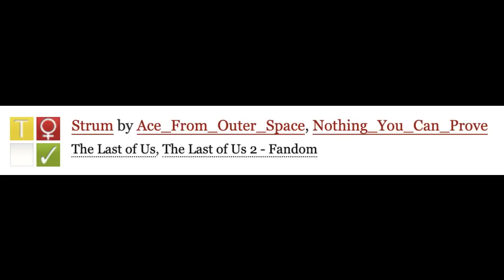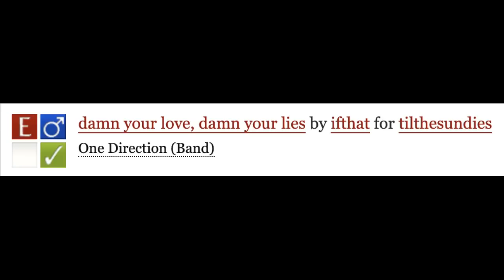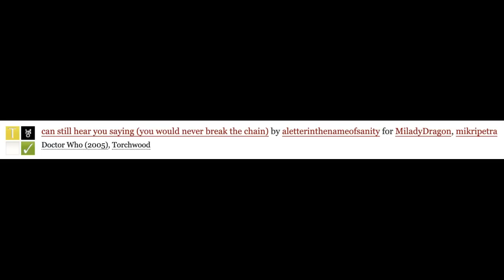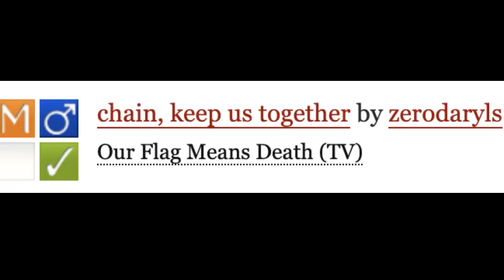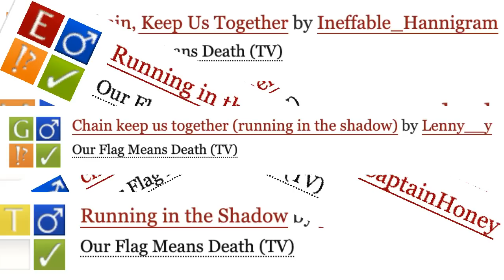the chain by fleetwood mac but it's ao3 titles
in making this video, i learned that there are exactly zero ao3 fics entitled "dobro". apologies in advance for the lack of resonator guitar representation.
it should also be said that i tried to strike a balance between pulling titles from as many different fandoms as possible while still oversaturating this video with ofmd fic titles because why else would i make this?